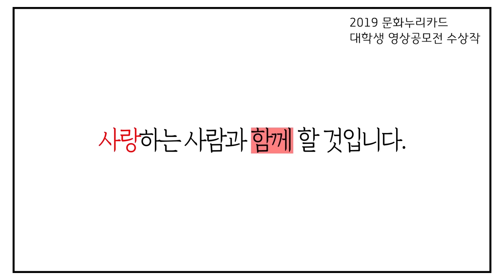2019년 문화누리카드 대학생 영상공모전 최우수상 수상작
"만약 나에게 문화누리카드가 주어진다면!"을 주제로 진행된 2019년 문화누리카드 대학생 영상공모전 최우수상 수상작을 소개합니다.

최우수상 - 팀 문확행, 함께라서 좋은 문화누리카드

통합문화이용권사업은 복권기금을 재원으로 운영되는 문화복지사업입니다.
“복권기금”이란 2004년 제정된 「복권 및 복권기금법」에 따라 기획재정부 복권위원회가
 복권사업으로 조성된 재원을 투명하고 효율적으로 관리, 사용하기 위해 설치한 기금입니다.